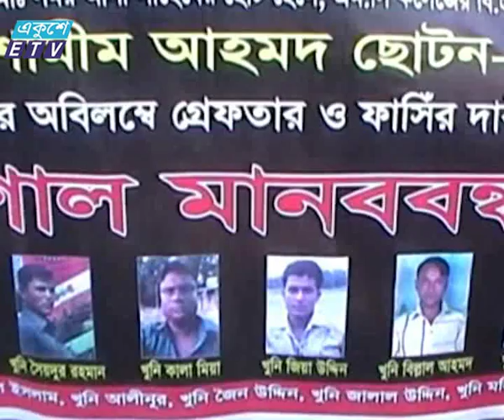Sylhet Murder_Ekushey Television Ltd. 04.11.15